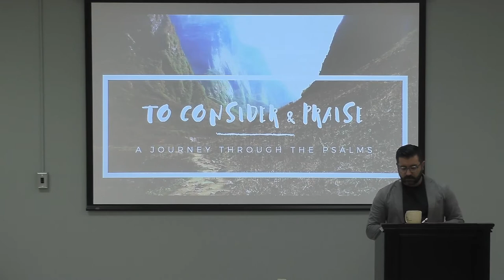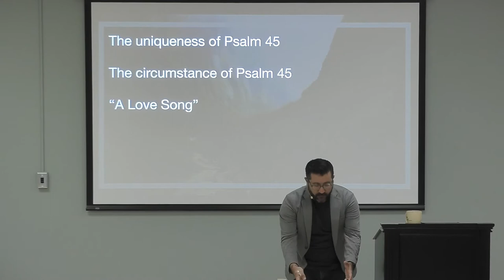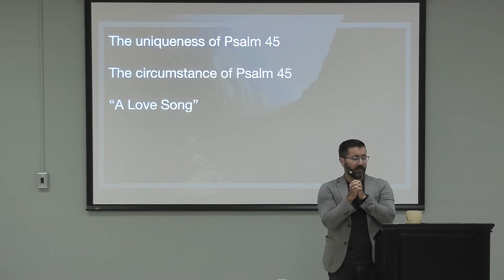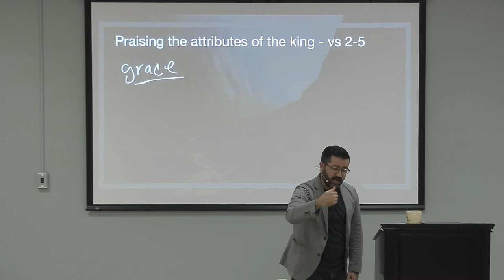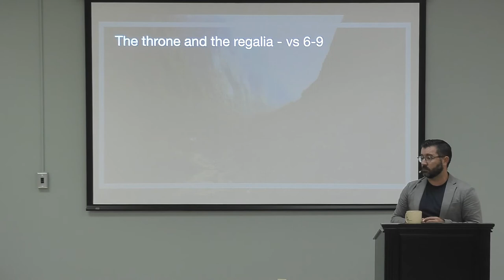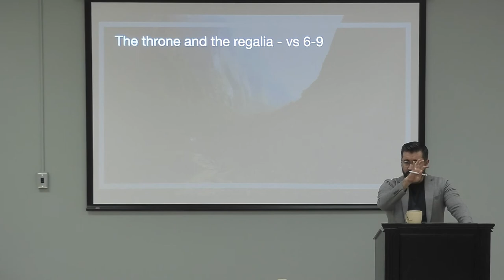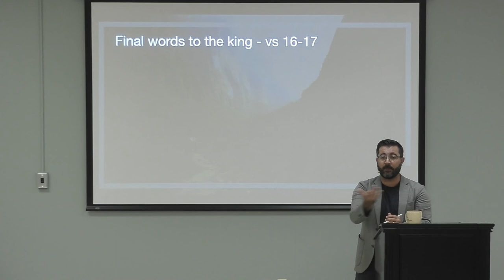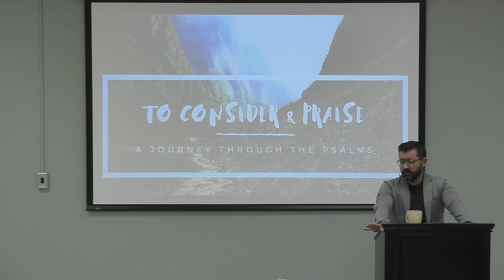To Consider and Praise Psalm 45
Pastor Zac continues the series in the Psalm by looking at the unique poem of praiser to the king on the occasion of a royal wedding.